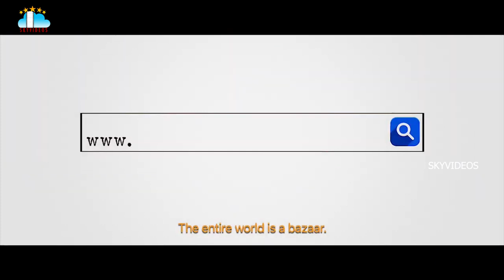www Meena Bazar Telugu Movie Teaser ll Srijitha, Rajesh, Vaibhavi Joshi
wwwMeenaBazar Telugu Movie Teaser ll Srijitha, Rajesh, Vaibhavi Joshi